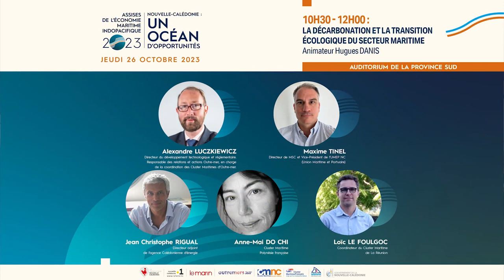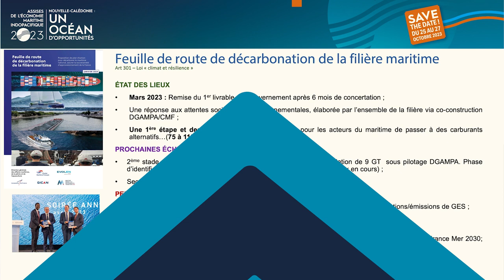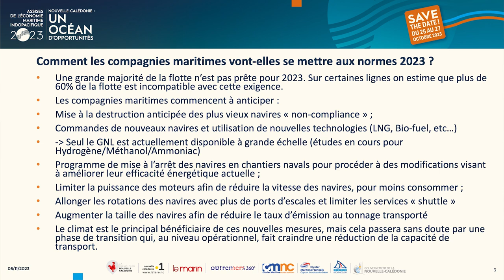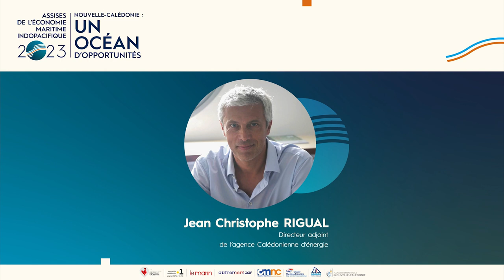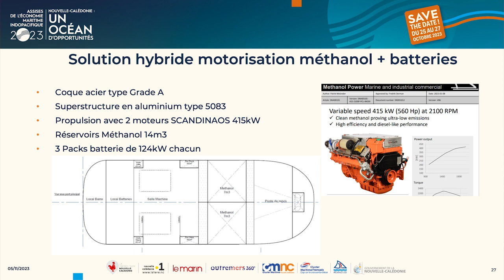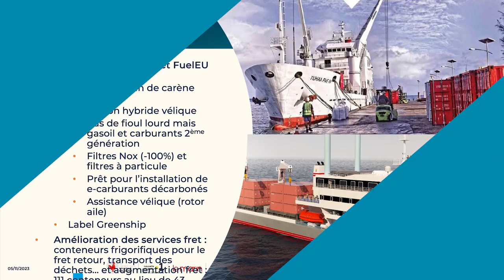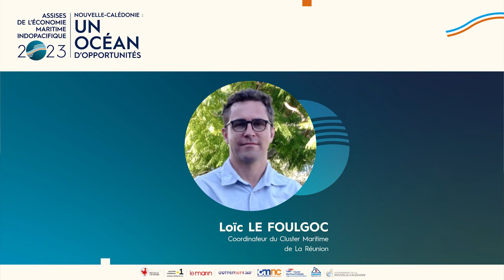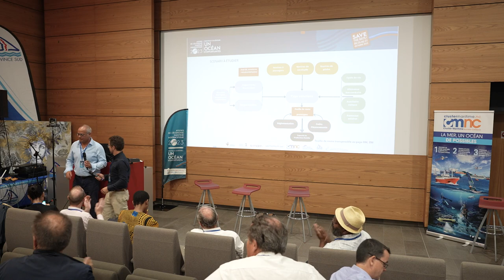11 - La décarbonation et la transition écologique du secteur maritime - AEMIP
La décarbonation du secteur maritime est un impératif face aux défis environnementaux actuels. Cette session se penchera sur les avancées technologiques, les carburants alternatifs et les stratégies de décarbonation qui transforment l’industrie maritime au niveau international. Nous examinerons comment la Nouvelle-Calédonie peut jouer un rôle moteur dans cette transition écologique, en s’appuyant sur sa position géographique privilégiée.
Speakers: Alexandre Łuczkiewicz, Directeur du Développement technologique et règlementaire, Cluster Maritime Français, Feuille de route de décarbonation de la filière maritime; Maxime Tinel, Directeur de MSC et Vice-Président de l’union Maritime et Portuaire (UMEP NC), Décarbonation du transport maritime IMO 2023, quelles conséquences ? ; Jean-Christophe Rigual, Directeur adjoint de l’Agence Calédonienne de l’Energie, Des projets pilotes en Nouvelle-Calédonie ; Anne-Mai Do Chi, Secrétaire générale du Cluster Maritime de Polynésie Française, La transition écologique et énergetique des secteurs maritimes en Polynésie Francaise; Loïc Le Foulgoc, Coordinateur du Cluster Maritime de La Réunion, Etude d’opportunité de navires côtiers décarbonés à La Réunion; Teresa Lloyd, Chief Strategy and External Affairs Officer, Carnival.
Animateur: Hugues Danis